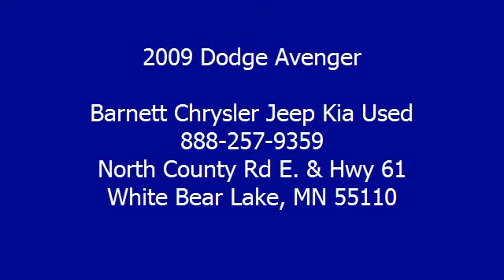2009 Dodge Avenger - Barnett Chrysler Jeep Kia Used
For Sale: 2009 Dodge Avenger
VIN: 1B3LC56D69N522922
Engine: Gas V6 2.7L/167
Drivetrain: FWD
Transmission: Automatic
Mileage: 32,416
Color: Deep Water Blue Pearl (exterior) Dark Slate Gray (interior)

Features:
This vehicle is loaded with ALLOY WHEELS, REAR SPOILER, FOG LIGHTS, POWER DRIVER SEAT, AIR CONDITIONING, A M/FM STEREO, CD PLAYER, 6-DISC CD AUTO CHANGER, MP3 PLAYER, SATELLITE RADIO, STEERING WHEEL MOUNTED RADIO CONTROLS, CRUISE CONTROL, SUN/MOON ROOF and more! Please call to discuss the vehicle further or just stop in!